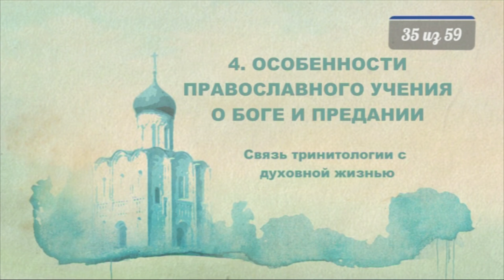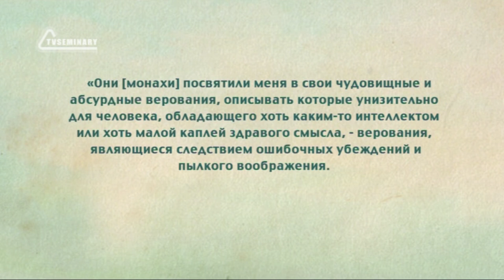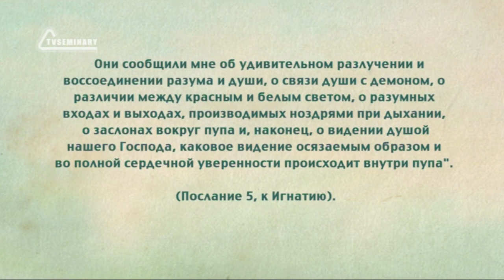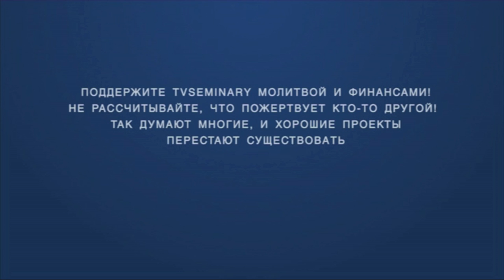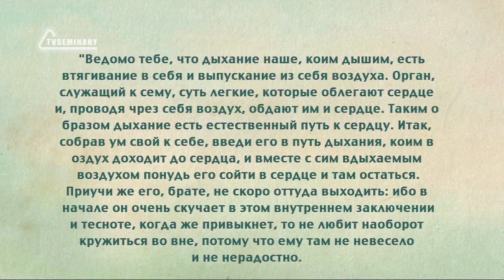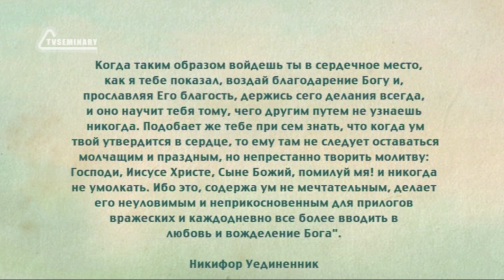PT516 Rus 35 Связь тринитологии с духовной жизнью